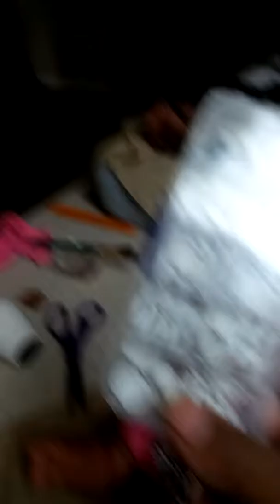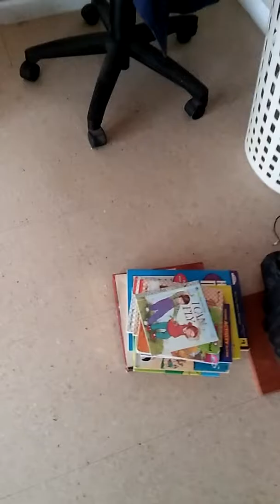I Am the Artist and the hair Rooter of all my babies